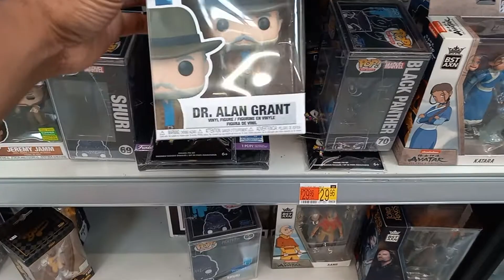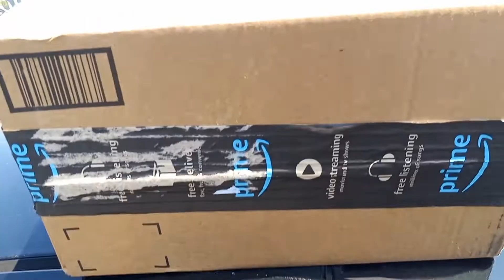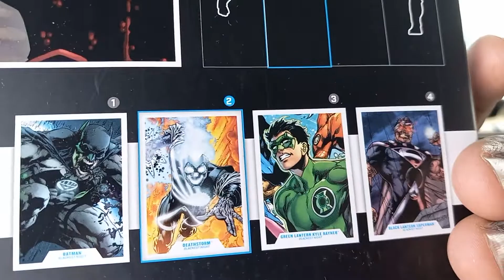THE XTREME tAle oF a Walmart toyhunt pt 2.